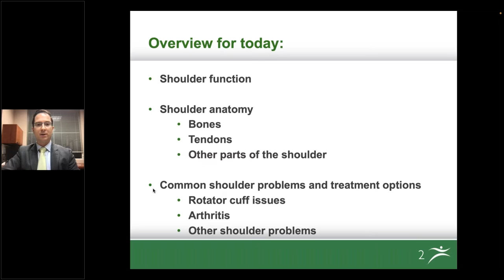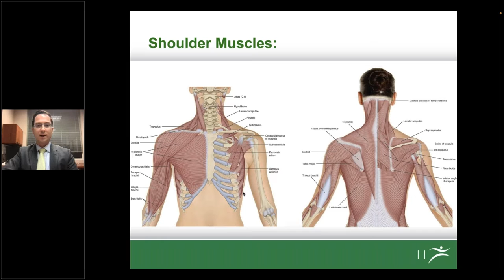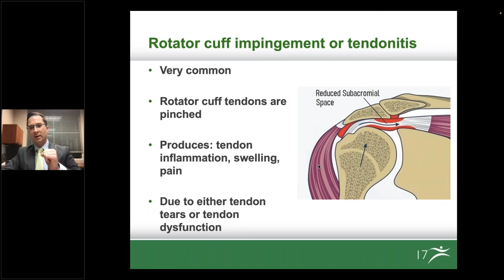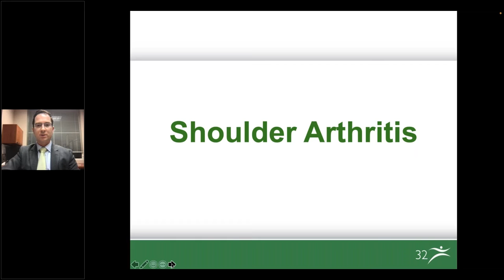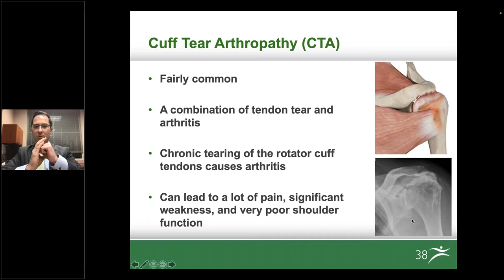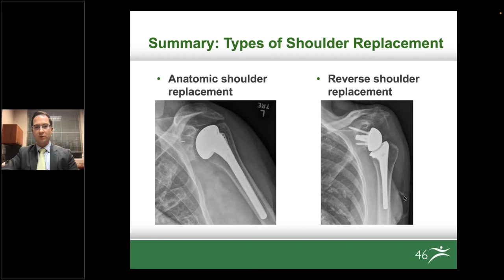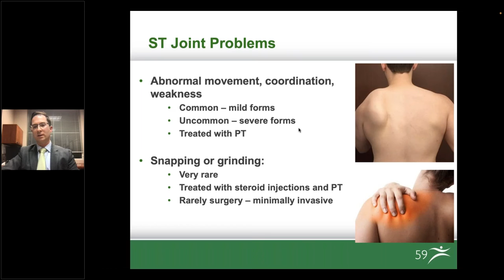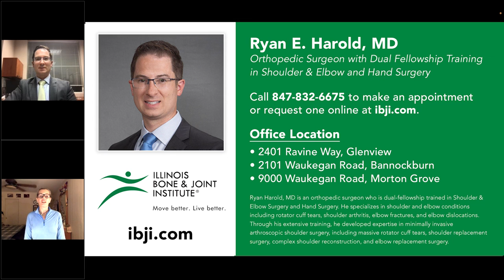Understanding Shoulder Pain - SYMPTOMS, CAUSES, AND TREATMENTS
Shoulder pain can limit even the most simple tasks. A better understanding of shoulder pain and the newest medical advances are the first steps to recovery. Learn more about the symptoms, causes, diagnosis, and treatment options available to bring relief from rotator cuff injuries, frozen shoulder, impingement, arthritis, and more.
Ryan Harold, MD is an orthopedic surgeon who is dual-fellowship trained in shoulder and elbow conditions including rotator cuff tears, shoulder arthritis, elbow fractures, and elbow dislocations, and developed expertise in minimally invasive arthroscopic shoulder surgery, shoulder replacement surgery, complex shoulder reconstruction, and elbow replacement surgery.

Additional Areas of Expertise:
Arthroscopic Rotator Cuff Repair
Reverse Total Shoulder Replacement
Anatomic Total Shoulder Replacement
Revision (Re-do) Shoulder Replacement
Shoulder Replacement for Shoulder Fracture
Complex Shoulder Surgery and Reconstruction
Shoulder Instability, Labrum Repair,  Dislocations
Acromioclavicular, Sternoclavicular Joint Injuries
Cubital Tunnel Syndrome
Elbow Arthritis and Fractures
Total Elbow Replacement
Minimally Invasive Elbow Arthroscopy
Carpal Tunnel Syndrome
Arthritis of Hand & Wrist
Nerve, Tendon, and Artery Injuries
Hand, Wrist, and Forearm Fractures